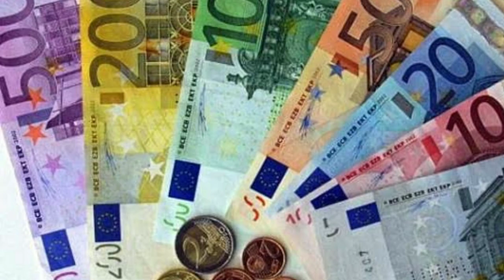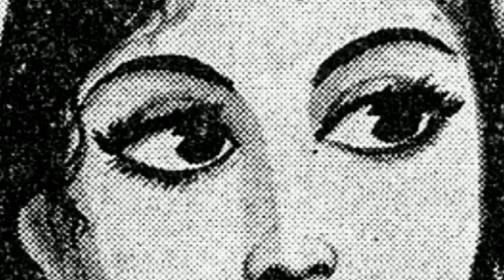மாவீரன் நெப்போலியன் கதை/Napoleon Story in tamil/நீதிக்கதைகள்/Moral stories in tamil/TrendyTamili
மாவீரன் நெப்போலியனின் செய்நன்றி மறவாத பண்பு
ஒரு ஏழைக் குடும்பத்தில் பிறந்த நெப்போலியன் தனது விடாமுயற்சியாலும் போர் திறமையாலும் பிரான்ஸ் நாட்டின் சக்கரவர்த்தி ஆன கதை

நெப்போலியன் ராணுவ மற்றும் போர் முறை சம்பந்தப்பட்ட புத்தகங்கள் வாசிக்கும் பழக்கம் உடையவர்
1769 ஆகஸ்ட் 15 ஆம் நாள் பிறந்தார்

பீர்பால் கதையும் வரலாறும்/ Akbar Birbal Story in tamil

கொள்ளைக்காரன் கதை/நா பார்த்தசாரதி சிறுகதை/na. Parthasarathy story

Varalatru suvadugal tamil,aanmeega thagavalgal in tamil,tamil varalatru thagavalgal, varalatru unmaigal, varalatru ragasiyangal tamil,marma Kadhaigal, aanmeega Kadhaigal tamil, aanmeega ragasiyam tamil,Tamil ilakkiyangal